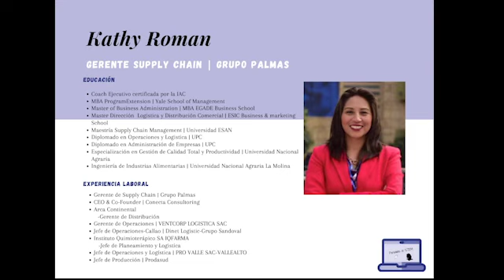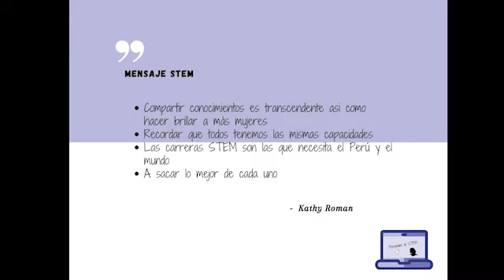Kathy Roman - Ingeniera de Industrias Alimentarias | Historia STEM #10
Esta semana nos acompaña Kathy Roman, actual Gerente de Supply Chain en Grupo Palmas, quien nos cuenta sobre su carrera de Ingeniería de Industrias Alimentarias así como su amplia trayectoria laboral así como todos los retos que afrontó y comparte algunas recomendaciones que nos ayudarán para un equilibro entre nuestra vida personal y profesional como mujer STEM.

🙌🏻  Ayúdanos a que este video llegue a más personas. ¡COMPARTE!